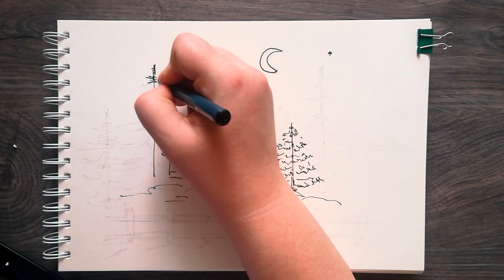Как нарисовать ЗИМНИЙ ПЕЙЗАЖ | Рисуем с детьми акварелью | Снежная зима красками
В этом видео рисуем с детьми зимний пейзаж акварелью. Нарисуем уютный домик в лесу с елочками и много-много снега. Красивый детский рисунок на тему как нарисовать зиму.